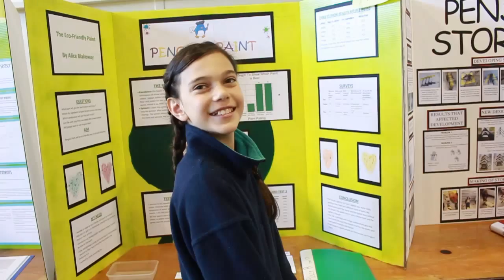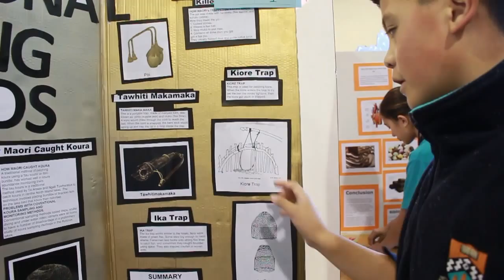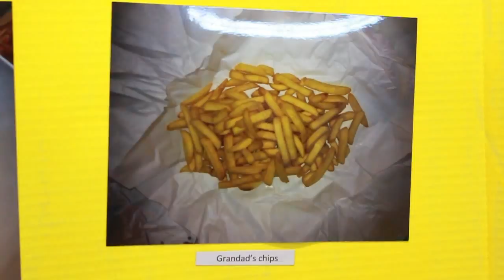Science Fair 2015 | Chat with Mrs Iremonger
Highlights from the Science Fair 2015.